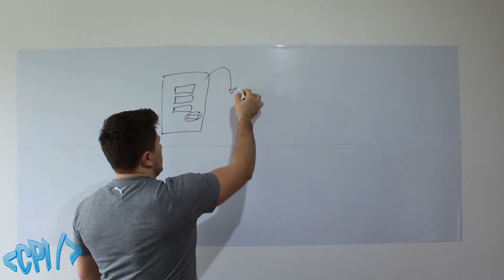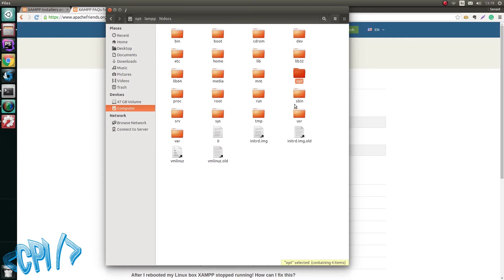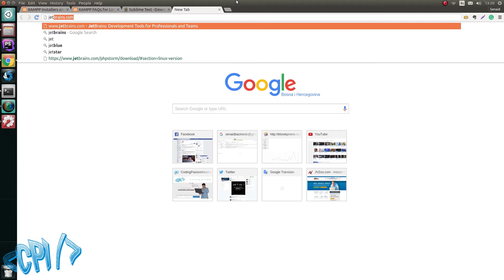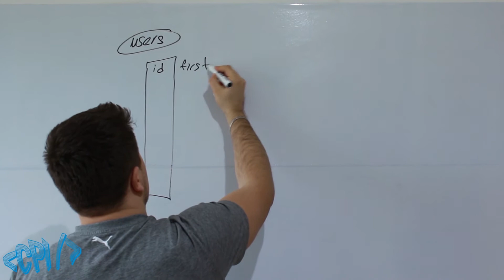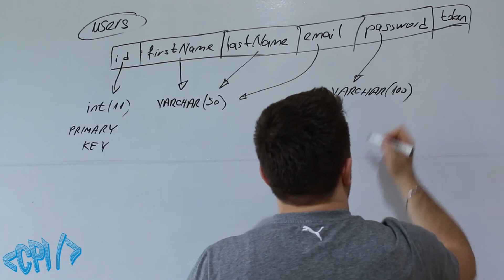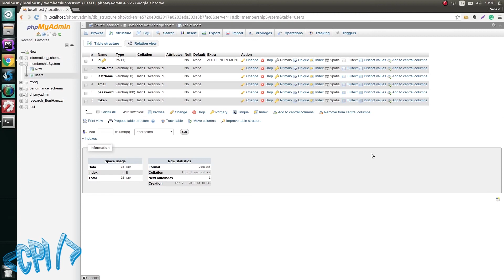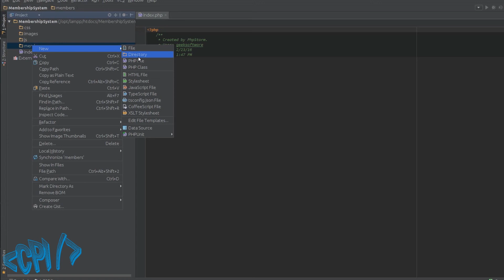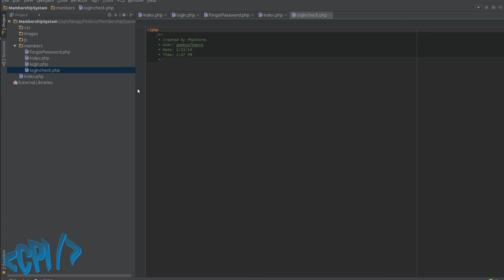How To Install XAMPP & Sublime Text 3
Learn How To Install XAMPP And Sublime Text 3 on Linux Ubuntu, Windows and Mac OS.